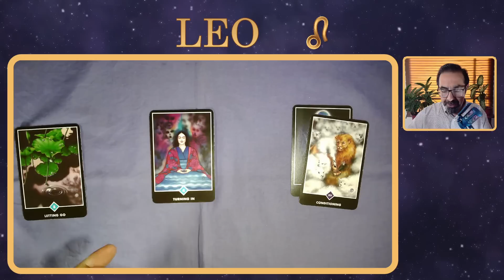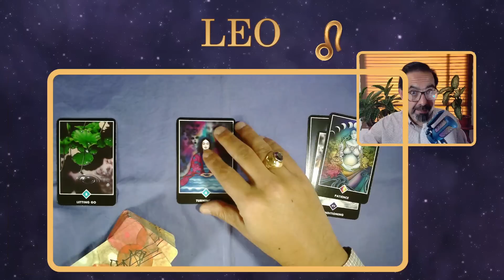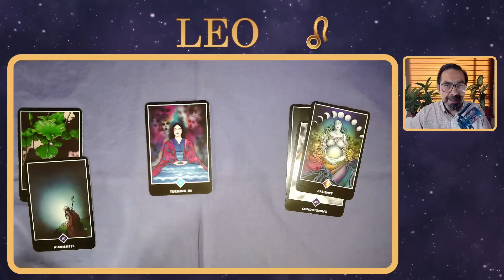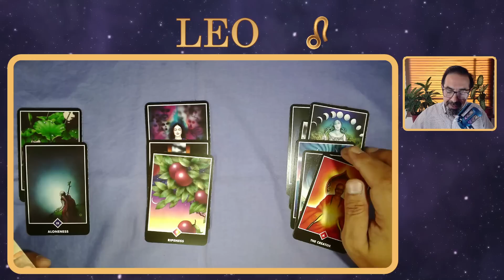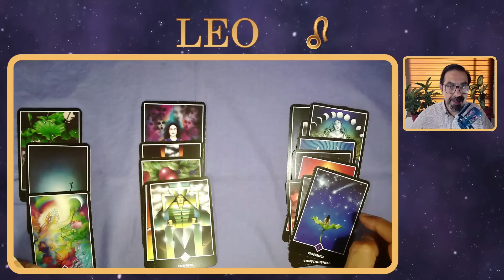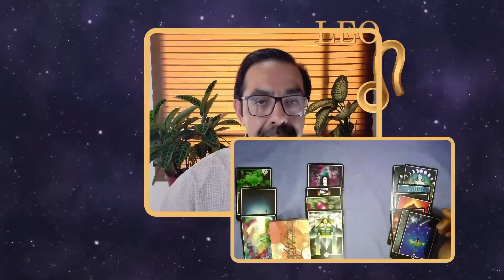♌ LEO | 💰🍀 ¡ATENCIÓN! 🤗🙏 VIENE ESE DINERO, PERO... | TAROT SEMANAL FINANZAS, DINERO Y TRABAJO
👉 ¡ESTA SEMANA VIENE CON SORPRESAS! 🍀 Tres lecturas sobre trabajo y dinero para tres contextos distintos de tu signo. ¡MIRA EL VIDEO HASTA EL FINAL! 🔮 leo , mira las predicciones de las cartas de tarot OSHO ZEN de tu horóscopo semanal desde el 10 hasta el 17 de mayo de 2023 con respecto al dinero, las finanzas personales y el trabajo.